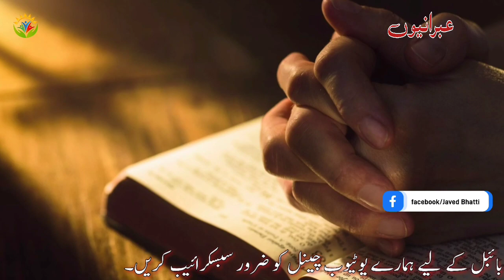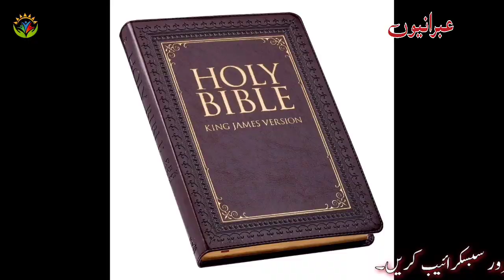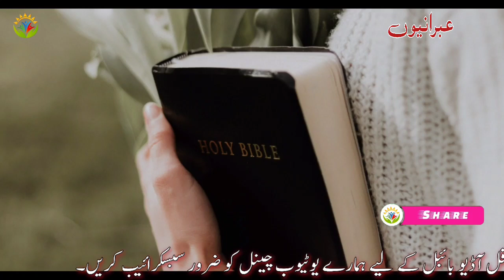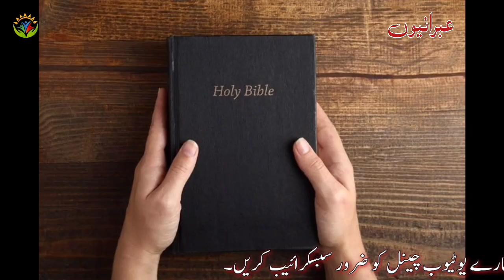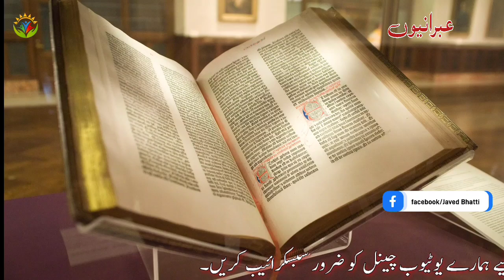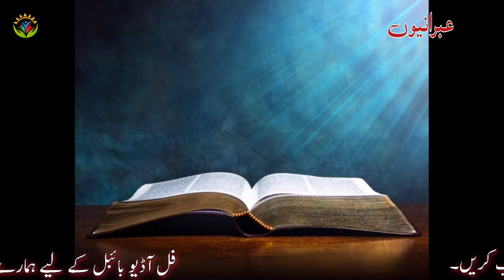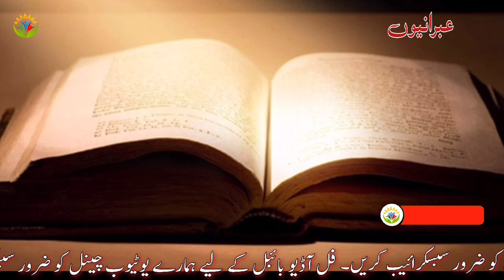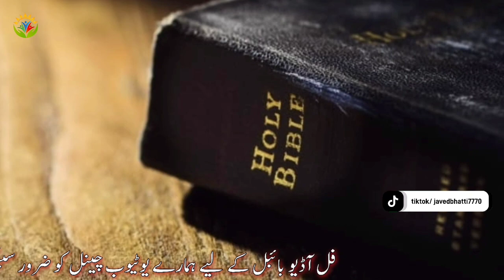Book Of Hebrews Audio Bible / Hindi Urdu Audio Bible / Javed Bhatti Official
who is the author of the book of hebrews,
view of the hebrews and the book of mormon,
who are the hebrews in the book of hebrews,
who wrote the book of hebrews in the new testament,